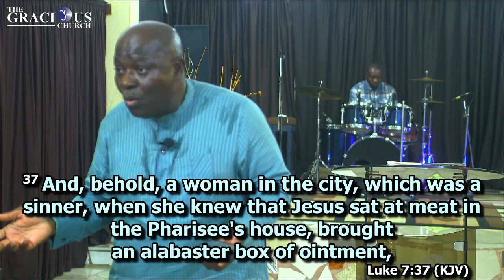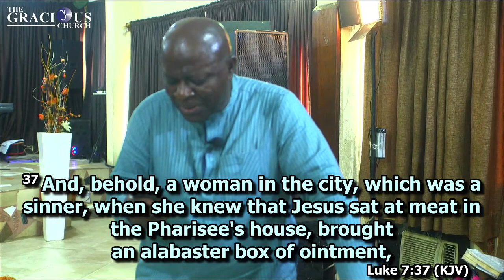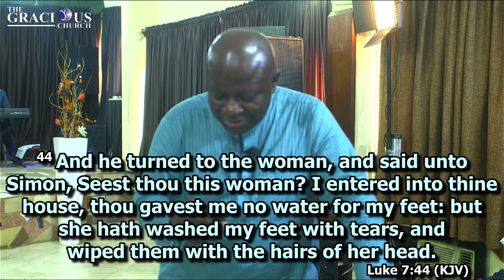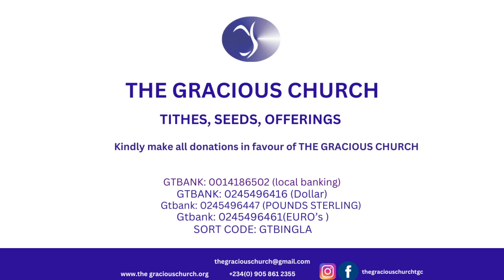BENEFITS OF FAITH ~ Part 2 || Pastor Kayode Adeshoga || 24th September, 2023